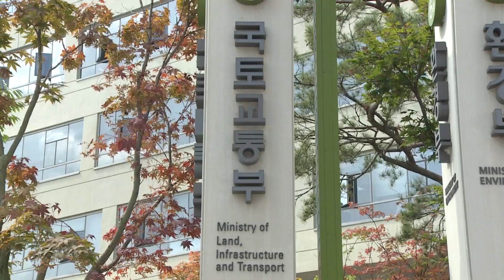LH 해체 반대에도 국토부 밀어붙이기 계속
[앵커]
LH 개혁안 논의가 두 차례의 공청회를 거치며, 국토교통부의 최종 발표만을 남겨두고 있습니다.

전문가들로부터 지역 사회가 모두 지주회사와 자회사로 분리하는 방안에반대하고 있지만, 국토부는 그대로 밀어부칠 모양새입니다.

[기자]

국토교통부는 LH를 지주회사와 자회사로 나누는 방안을 내세웁니다.

하지만 두 차례 공청회에서 대부분의 전문가들은 반대에 손을 들었습니다.

{정창무/서울대 건설환경공학부 교수 (LH 개혁안 2차 공청회)/(모*자회사) 이중통제로 (견제와 감시가) 훨씬 쉽다...
제가 볼 때는 굉장히 상식에 어긋나는 얘기죠. 둘을 별거를 시켰는데 어떻게 별거한 집안끼리 서로 상호감시가 가능하다는...}

LH 붕괴가 혁신도시에 타격을 입힐거라는 지역의 걱정과 반발도 여전합니다.

{조규일/진주시장/LH가 있는 경남 진주 혁신도시에 있는 관계자들과 또 진주시청과는 아무런 협의없이 안을 발표한 바 있습니다.}

공청회에 참여한 국토교통위원회 국회의원들도 지주회사 안에 반대 뜻을 밝혔습니다.

사실상 모든 분야에서 국토부 방침에 부정적인 것입니다.

{이헌승/국민의힘 국회의원 국토위 간사/개발을 맡을 자회사에 대한 통제가 더욱 어려워지고 주거복지사업에 따른 부채상황도 더욱 어려워질 우려도 있는데...}

원점 재논의 의견까지 나오지만, 국토부는 생각을 바꾸지 않을 것으로 보입니다.

{김형석/국토교통부 토지정책관 (LH 개혁안 2차 공청회)/좀 더 주거복지 지향적으로 바꾸려면 조직형태를 바꿀 필요가 있다고 저희는 사실은 생각을 하고 이게 상당히 좋은 어떤 전환점, 계기가 될 수 있다는...}

이번주에 국토부의 최종 발표가 나올 예정이었는데, 다음달로 미뤄질 것이란 관측이 지배적입니다.

최종안이 나오면 국회에서 법안 처리 과정을 거쳐야 합니다.

LH 개혁안 논의가 투기 방지와 혁신, 공공기능 강화에 맞춰지지 않고 조직 분리 여부에 집중되면서 본질을 잊고 있다는 지적이 나옵니다.